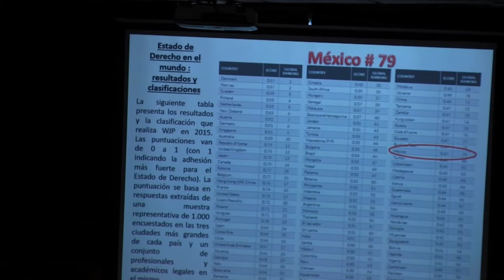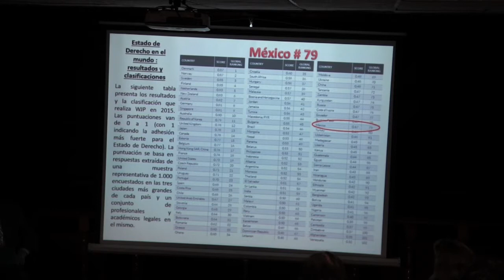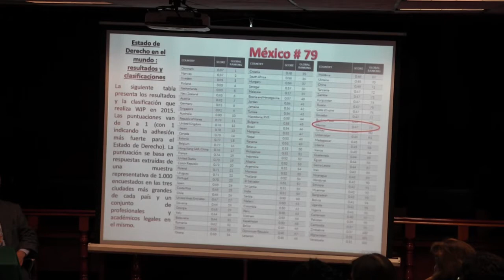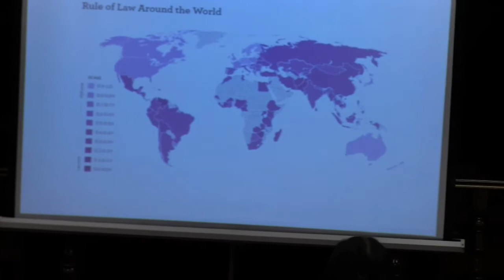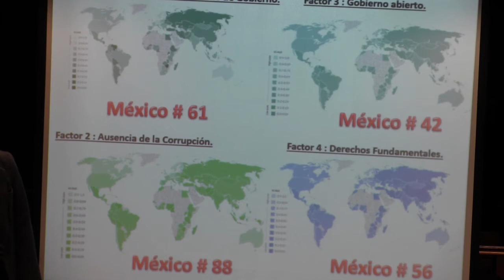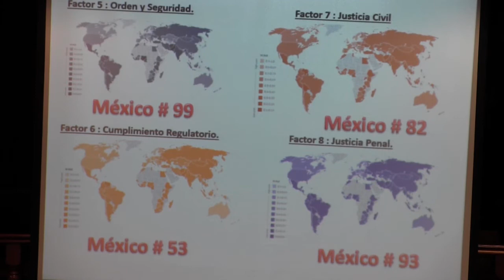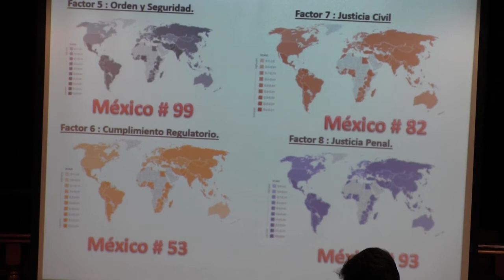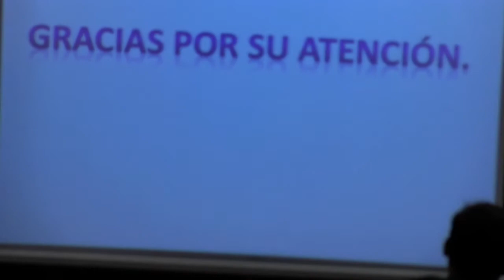¿Qué sigue después del movimiento de los Derechos Humanos? II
Segundo día de la conferencia "¿Qué sigue después del movimiento de los Derechos Humanos?" del MCD. MATEO BRIEBA DE CASTRO, Juez Sexto de Distrito de Amparo en Materia Penal en el Distrito Federal.